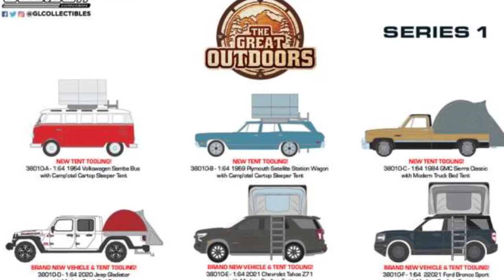Greenlight Tanks!?!?! GL sneak peek #18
Today I show the latest and upcoming Greenlight releases. Enjoy!